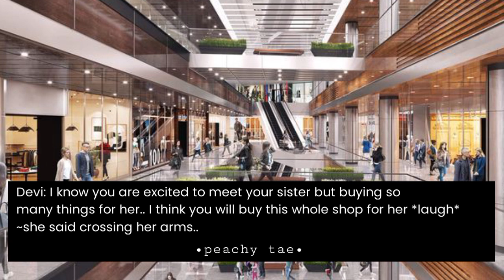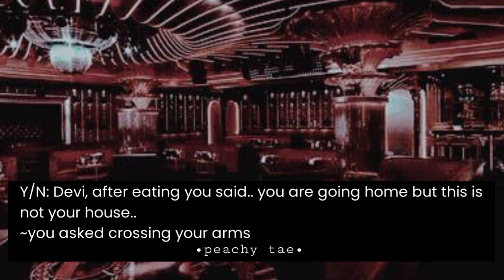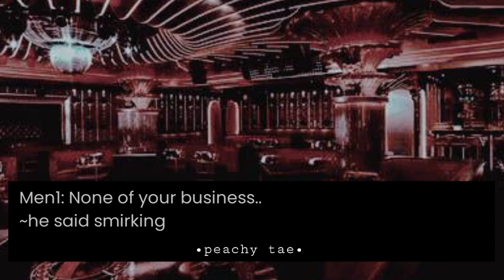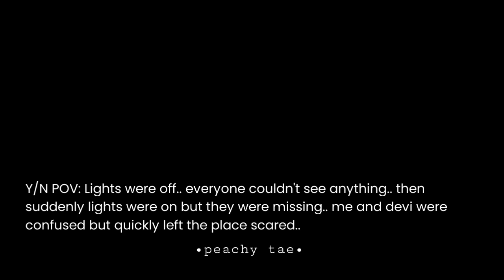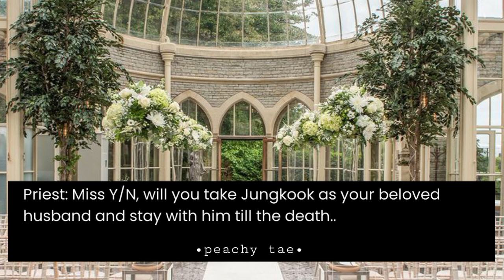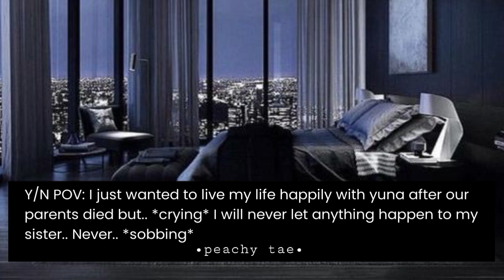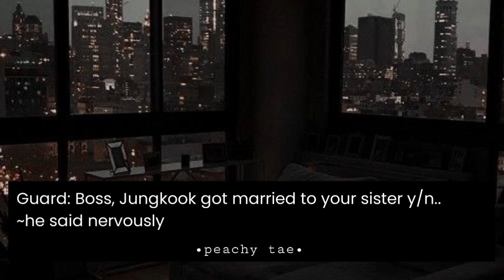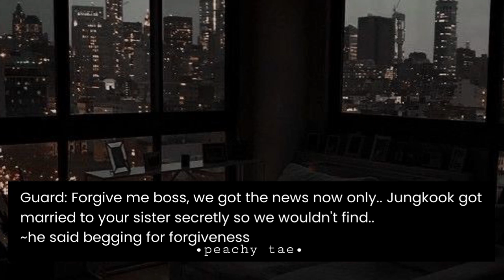Forced marriage with a dangerous mafia king after ur sister divorce him not knowing he's your bully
"Forced marriage with a dangerous mafia after your sister divorce him not knowing he's your bully"

Thankyou💜